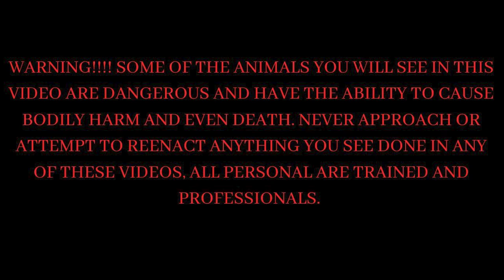Huge Arizona Rattlesnakes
This day of our road trip, the troop heads out to a new mountain range in search of Arizona Black Rattlesnakes (Crotalus cerberus). Where once we find a rattlesnake, while not paying attention it ends up somewhere it shouldn't be! Along the way we encounter many other species including, Western Diamondback Rattlesnakes, Mohave Rattlesnakes, and even some gorgeous Northern Black-Tailed Rattlesnakes, lyre snakes and a night snake. Tobie our snake hunting (herping) monkey is a Brazilian Capuchin Monkey who is 8 years old, we have all been together chasing wildlife for 7 years now. If you have any questions please feel free to drop them!

wildlife snake education